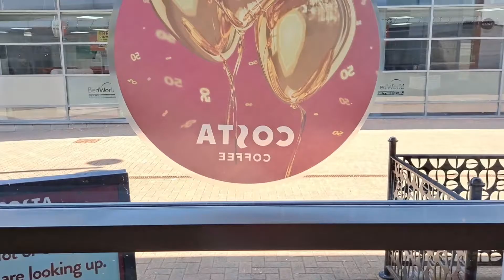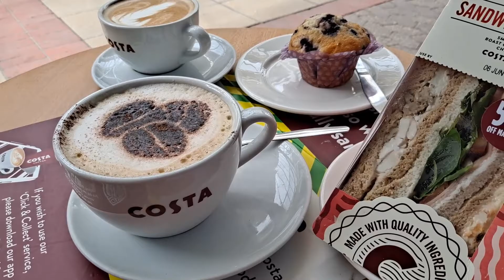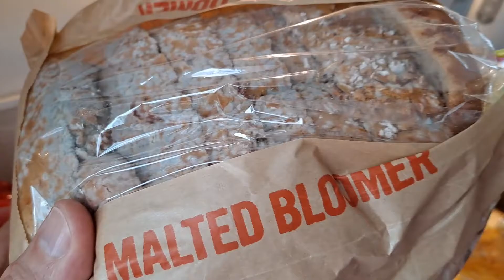Midday Snacks 20210531 to 20210609 😋🍰🍽☕🥛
Midday Snacks 20210531 to 20210609 😋🍰🍽☕🥛 This is a compilation of the short videos I publish on Instagram, Twitter, and Facebook.